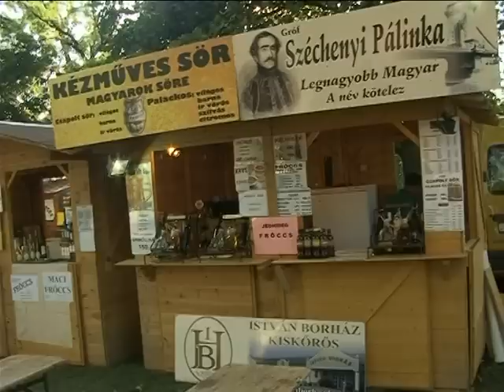AMI A FESZTIVÁL UTÁN MARADT